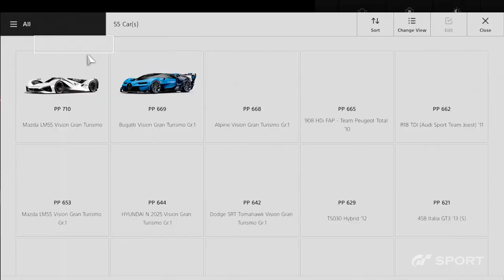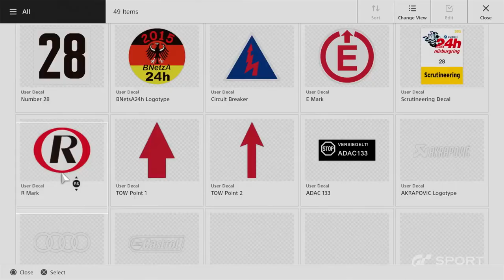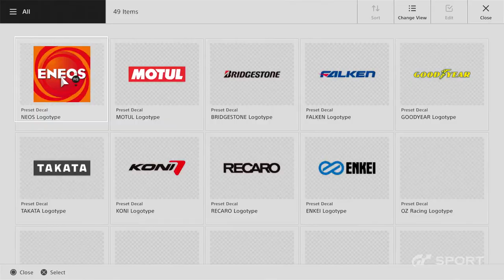Gran Turismo Sport - Gameplay Trailer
MotoGamesTV